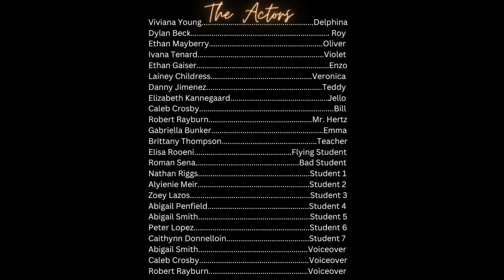The Old Fashioned Way | 2024 54 Film Fest Entry | Kirkwood High School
The Cobra Network proudly presents their first ever short film. See an epic battle between two superhero teenagers that is settled the old fashioned way.

This short film was made in 54 hours and entered into the 54 Film Fest in Tennessee.

These were the requirements for our film. All films in the competition have to use the same, Line, Prop and Action.

Genre: Superhero or Western
Line: I wish you... (or Sometimes you’ve got to/you have to/you must…)
Action: Rise or Fall
Prop: Disc or Ball
24 Hour Curveball: Dolly Zoom or Close Up